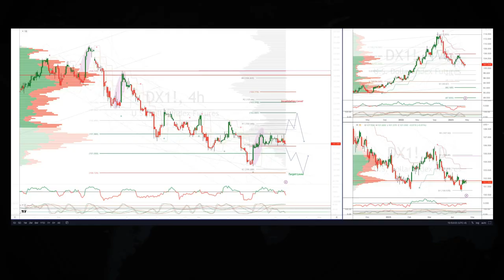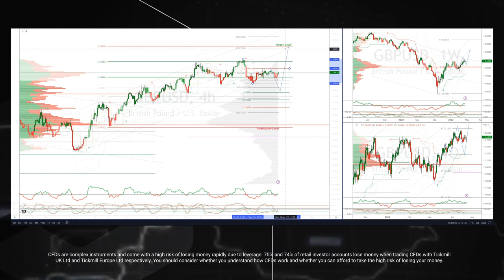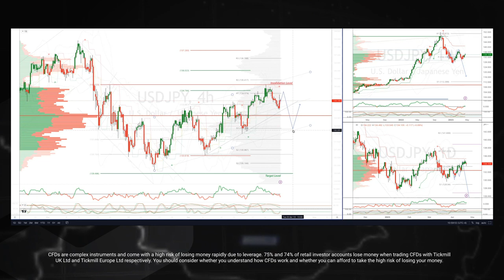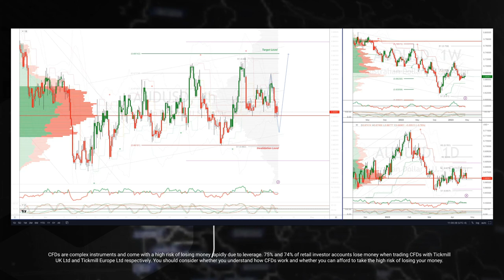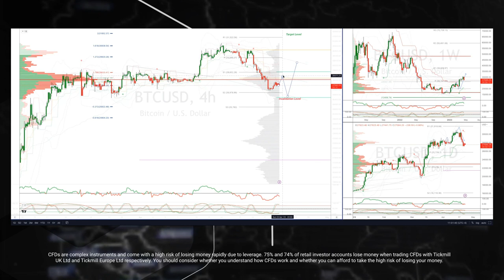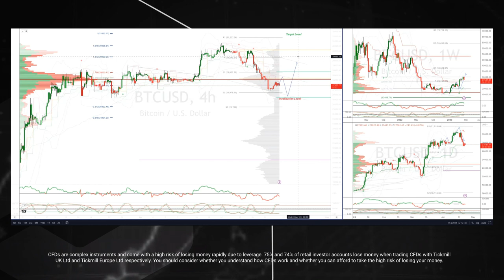Tickmill Weekly Highlights - 24.04.2023